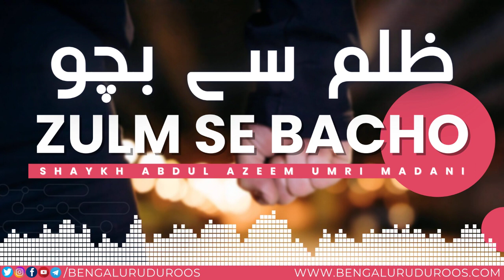Zulm Se Bacho | Shaykh Abdul Azeem Madani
Topic: Zulm Se Bacho

٠٠٠٠٠٠٠٠٠٠٠٠٠٠٠٠٠٠٠٠٠٠٠٠٠٠٠٠٠٠٠٠٠٠٠٠٠٠٠٠